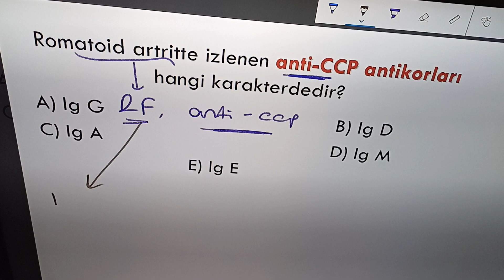Anti CCP Yapısı